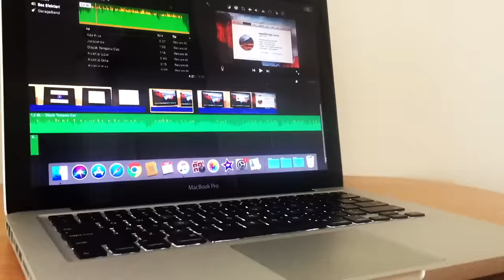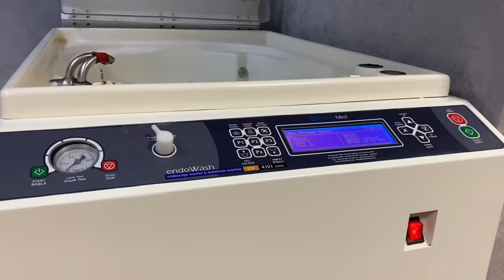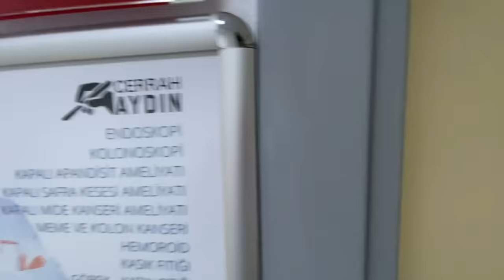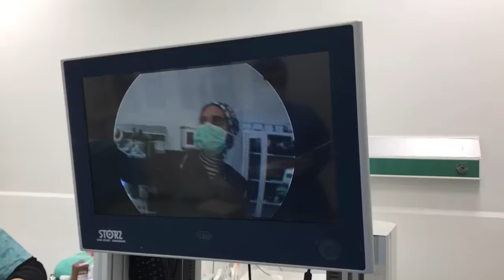1 CERRAH 1 GÜN BOYUNCA HASTANEDE NELER YAPAR ?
Belki de en çok merak etiğiniz ve istediğiniz video hastanede tüm günüm. İyi seyirler.

Ben Dr. Aydın Öztürk. Genel Cerrahi Uzmanıyım.

Google'da Op. Dr. Aydın Öztürk, Genel Cerrahi profilini inceleyin.

Sorularınızı yorumlardan veya instagram (DOCOZTURK) dan yanıtlıyorum.